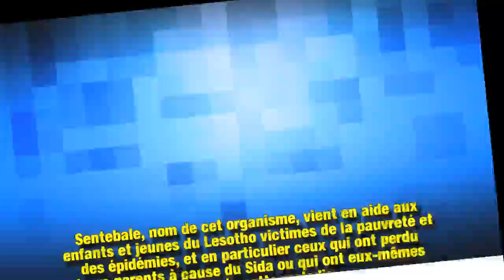Meghan Markle : l’atout charme irrésistible du prince Harry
Ce jeudi 26 juillet, le prince Harry jouait un match de polo pour une cause humanitaire. Sa ravissante épouse a tenu à l'accompagner afin de le soutenir.